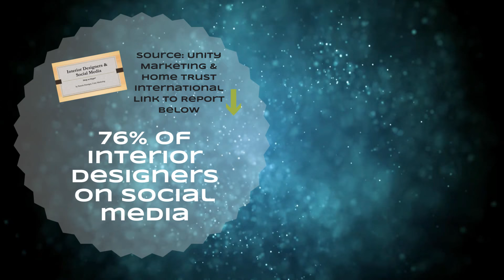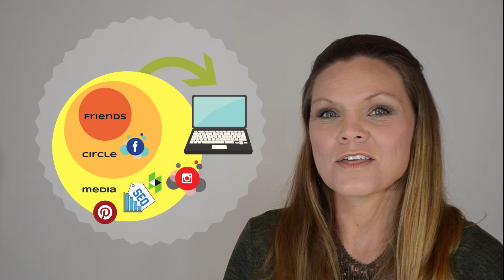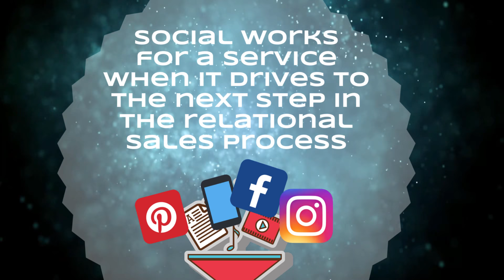Best Social Media to Grow Interior Design Business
Biggest Interior Designers’ Growth Problem:   Consistently finding new customers.   In this video, we explore the top 5 Social Media Platforms to help decorators expand their business.   Consolidating over 100 hours of research, we explore growth expectations, pros, and cons per platform.  We hope this labor of love saves you time and money.
*** Videos
Social Media Growth Video Series:
* Grow With Houzz:
* Grow With LinkedIn:
* Grow With Pinterest / Google+:
* Growth Platforms Pros and Cons:

Here are some of our favorite source articles used for this Growth Video Series. Check them out:
* How to Craft an Interior Design Social Media Strategy that Works

* Social Media Marketing For Interior Designers -- How To Do It Right

* Social Media Marketing Is Failing Too Many Interior Designers

* How to use social media for interior design success – Bankless Times

* How to Create a Content Marketing Strategy for Your Interior Design

* How to Use Social Media to Market Your Interior Design Business

* Social Media for Interior Designers: 5 Things To Do - Travis Neighbor

* Killer Interior Design Marketing On Social Media | ArchiCGI

* How to create Social Media Images for interior designing business - ShortPixel Blog

* Interior Design Marketing Tips, Ideas, and Strategies - Marketing 360®

Resources Used to Make this Video
Nikon 7100
RODE Video Mic